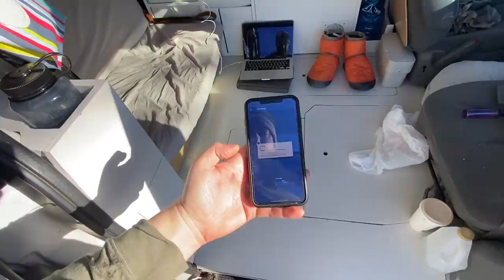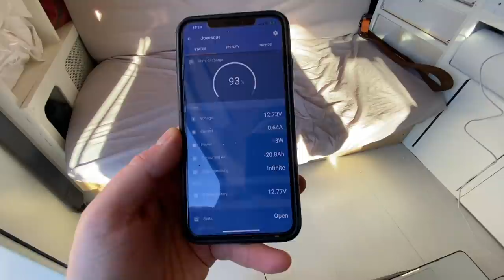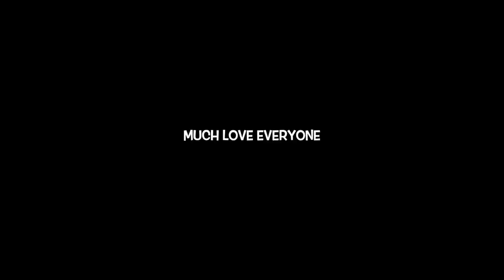Spirit Medicine || A well deserved rest from everything and a little work on the side.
In this video I pull into a camping spot to get some work done and rest up in a beautiful ocean side local.  The spirit of the place draws me away from my work and into more important gift of beauty and presence amongst the sea side and majestic day.  It was an awesome day that recharged my heart and soul.  I hope to share some, if only a bit, of that in this video with you.